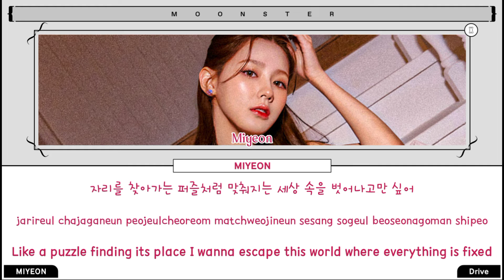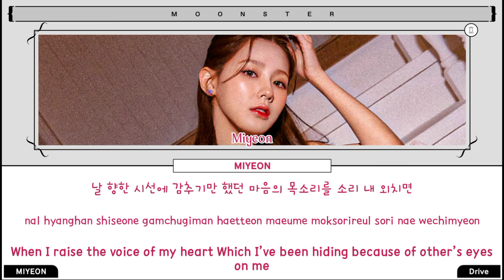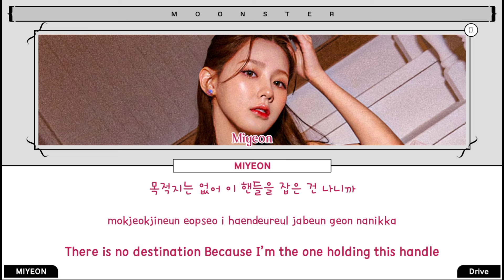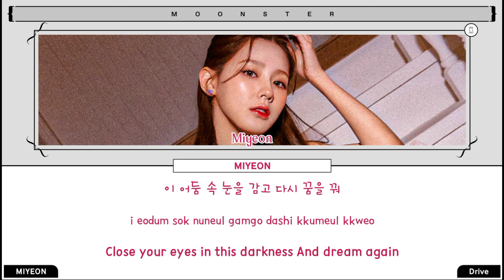MIYEON Drive Lyrics (미연 Drive 가사) (Color Coded Lyrics)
- SONG INFORMATION -
SONG: Drive
ARTIST: MIYEON 미연
ALBUM: MY
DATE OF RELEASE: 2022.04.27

All Rights Administered by CUBE Ent.